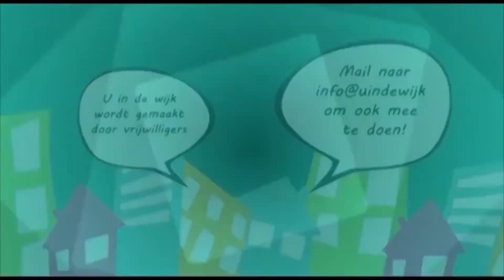Verdwijnt het Anne Frankplein?